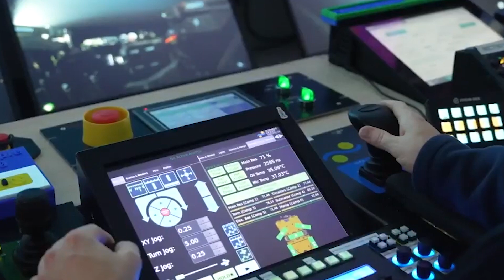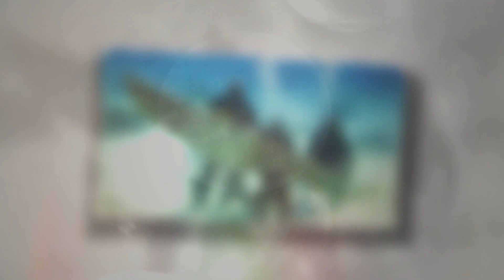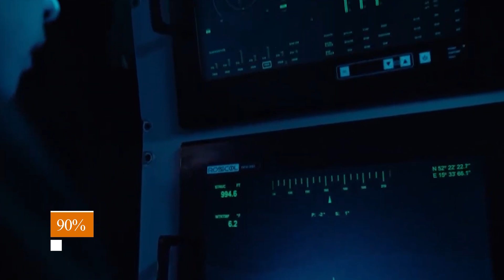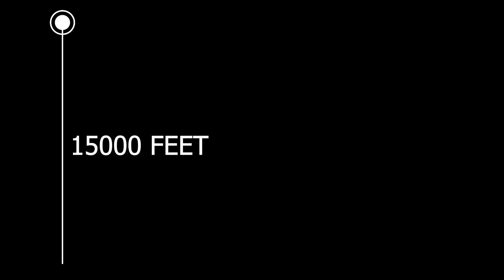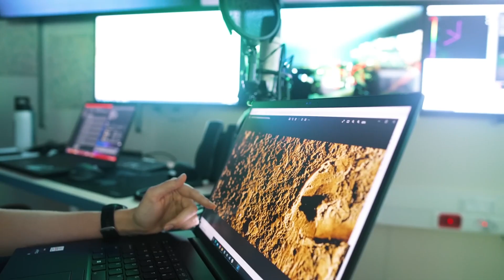Strange Things Found in the Deep Sea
The vast blue that covers almost 70% of our planet hides a reality we often overlook. Even if the ocean is sunny and waves are rolling, over 80% of it is undiscovered and in darkness. What secrets await us in those uncharted cold depths?

This planet needs great adaptation to survive, defying the rules of reality. Bright, translucent-skinned alien-like creatures thrive here, and bizarre, incomprehensible items have been found, each one more mystifying than the last.

What's underneath, without light or human understanding? Come explore the ocean's dark depths with us and find the most wonderful, bizarre, and horrifying items ever found. After reading the responses, you may question how much we know about our planet.